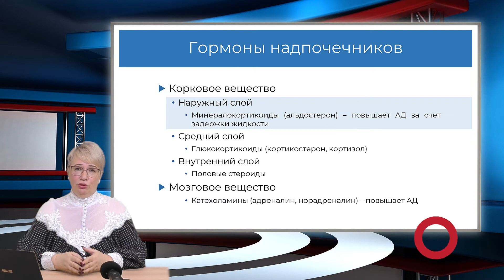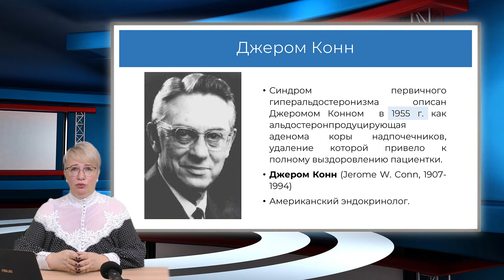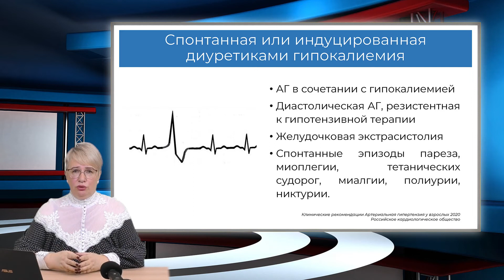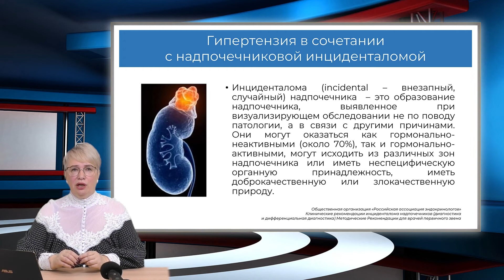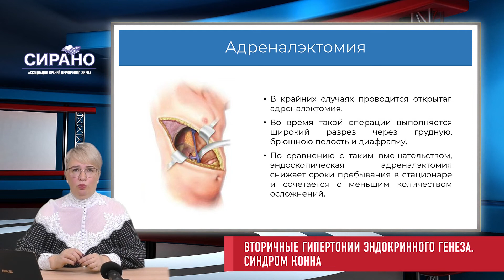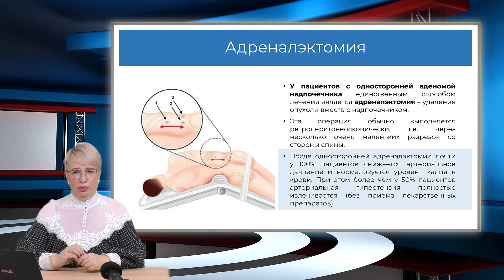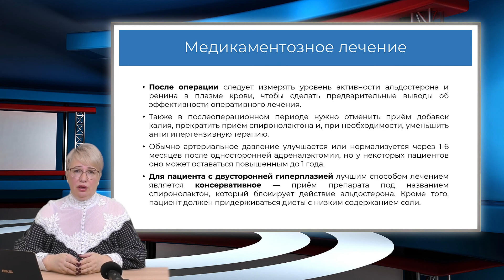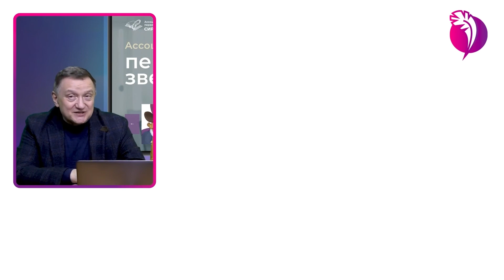16:30 13.03.2022 Эндокринные заболевания. Синдром Конна